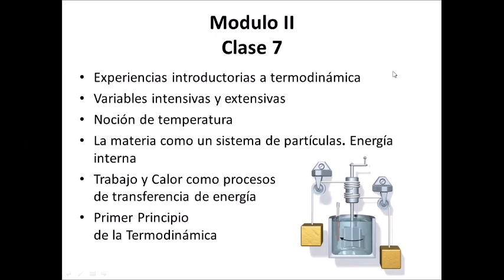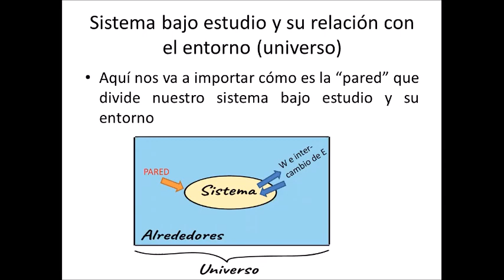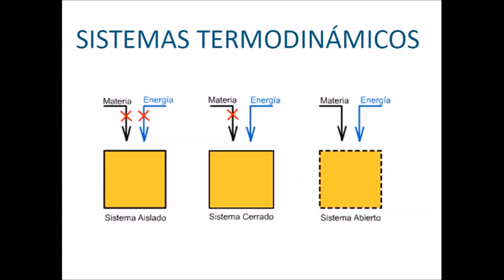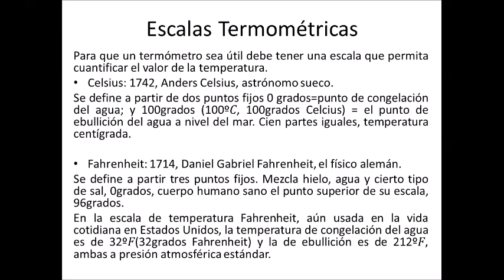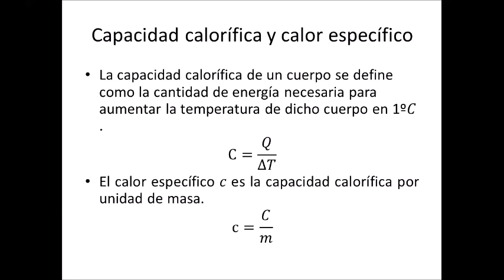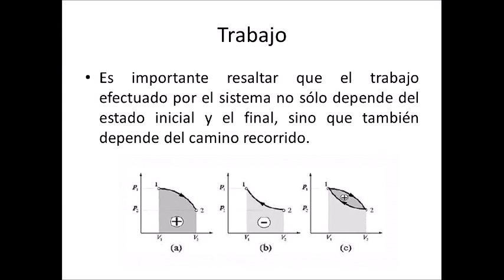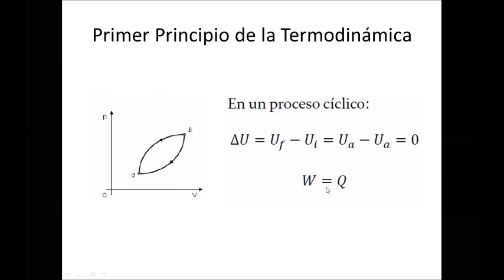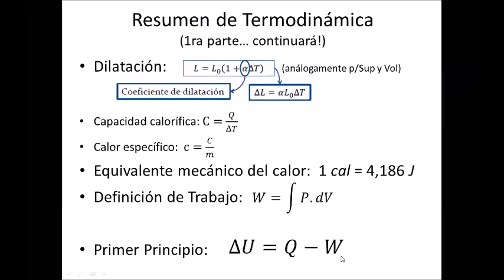Termodinámica - primera parte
Esta es la clase teórica dada a través de Zoom sobre Termodinámica, primera parte.
Forma parte de un curso de Física I, Facultad de Ingeniería, UNLP.